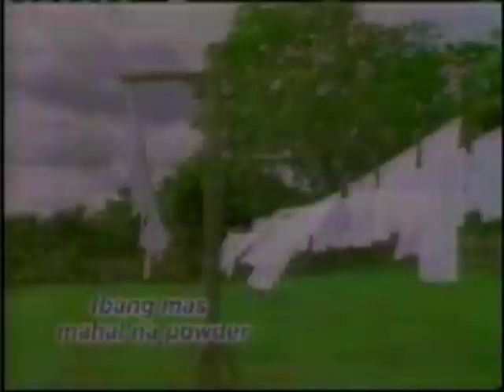Surf Powder "Washing Lines" 15s - Philippines, 2000